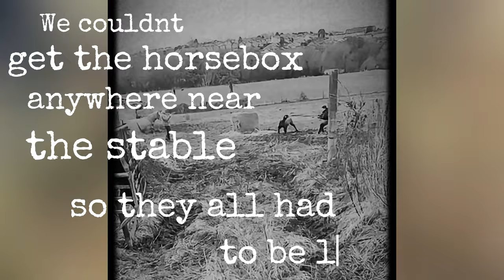Terrified rescue pony finds forever home.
We were finally able to move Rowen, the most terrified of the 3 foals that we rescued from going to slaughter just before Christmas. So much time, love and patience has gone into making this happen. Feel so happy that we could help him. This is a beautiful video.
If you like the music then you can find my playlist with the music I've used
d